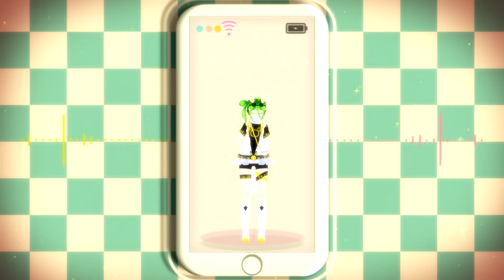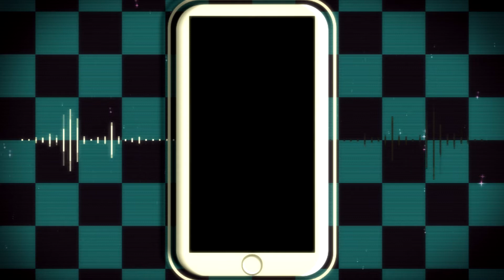【MMD NEWCOMER X UTAU】 City Lights【Kyuuki Koko AMIE】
-SONG CREDITS-

UST: athilove101
Original song by PowaPowa-P ft. Rin
Mixing by myself
UTAU:

Kyuuki Koko AMIE (Belongs to and voiced by myself)

-MMD CREDITS-

Model by myself (custom clothes+hair modeled over a Kio x Eto base, will post credits on dA)
MME: diffusion
Motion/Camera by MAO

MY BABY FINALLY HAS A WORKING MMD MODEL... It's been what, almost six years now RIP
She had one other model of her original VCV design, but it was pieced together in PMD instead of modeled over a base so the rigging was atrocious lmao
There are a few problems with her model (such as her boob physics that I didn't realize were there reeeally not liking her arms), but I don't plan on releasing her publicly anyway so it doesn't matter too much for now RIP
Also prepare to get at least 1-2 more cover of this song as I plan on making Aoba cover it once his model's done, maybe Kazue too RIP